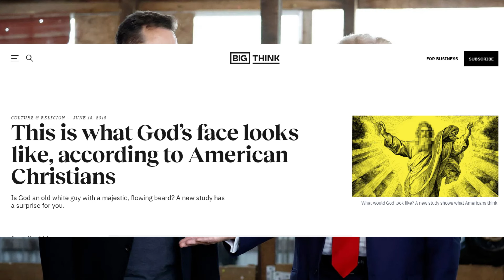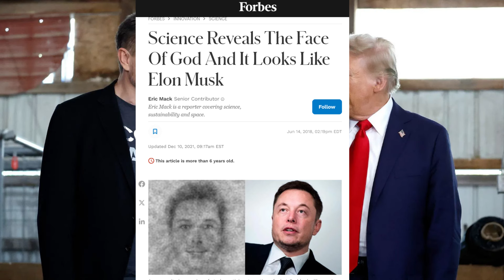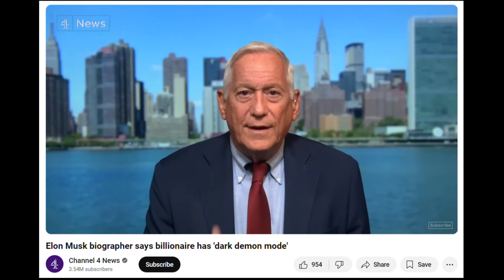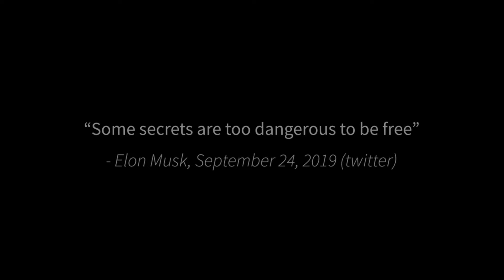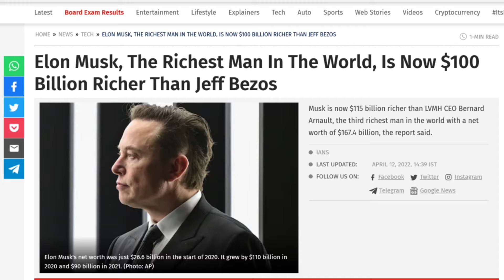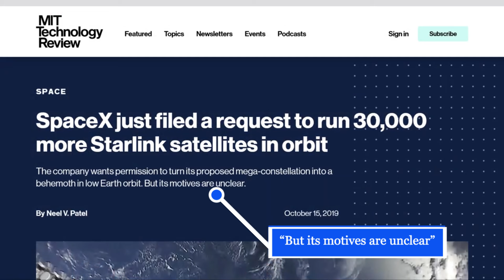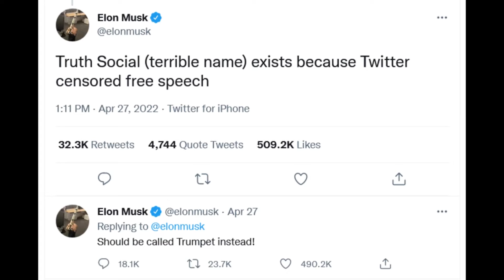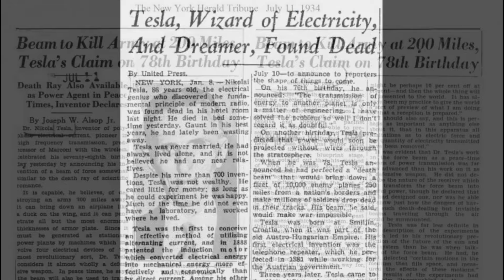The Strangeness of Elon Musk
One of the stranger characters on the world scene right now would undoubtedly be Elon Musk. He has been described as everything from brilliant to a troll, and from a visionary to simply being evil. Musk even has a dark, demon mode according to his biographer.